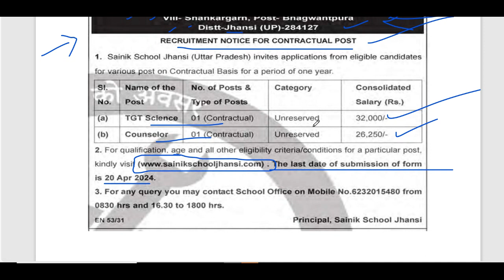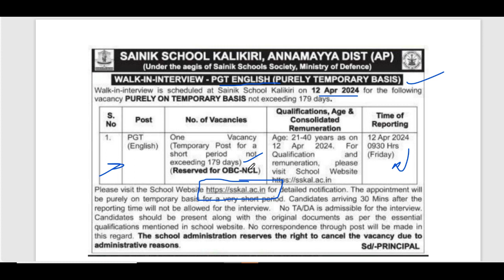CENTRAL GOVERNMENT TEACHERS RECRUITMENT 2024 || MINISTRY OF DEFENCE PGT & TGT VACACNY NOTIFICATION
Online Application for the Post of Primary School Teacher (PST) - Feb 2024 ANDMAN AND NICOBAR
dsssb
nvs
nvs pgt

Teacher jobs
primary teacher
uptet, B.Ed